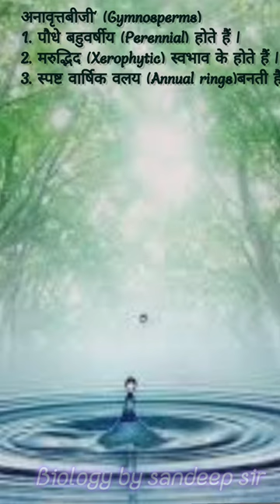Gymnosperm | plant kingdom